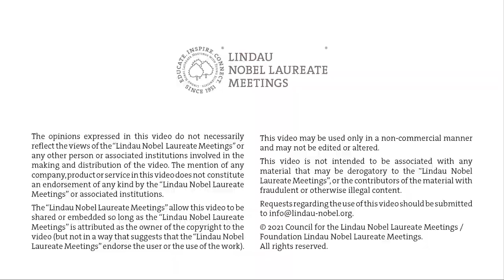Mini Lecture COVID-19: Interaction with Media and Politics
The second part of our new Mini Lecture on the role of of science during the COVID19 pandemic looks at the interactions between science, media and politics.

Find all chapters of the Mini Lecture and more in our Mediatheque